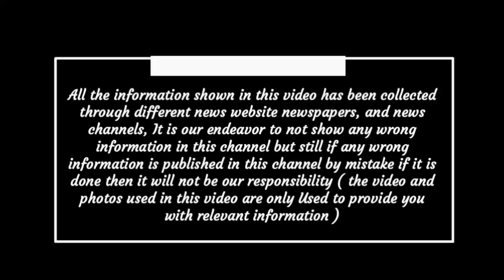Chhattisgarh latest news today